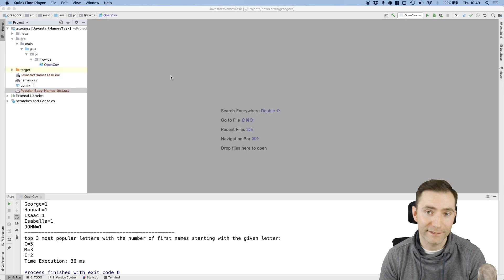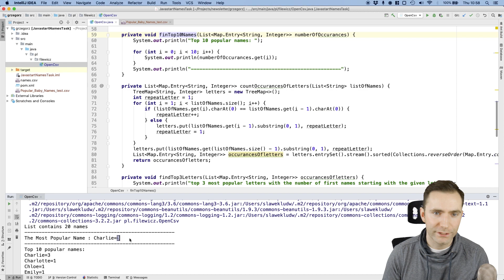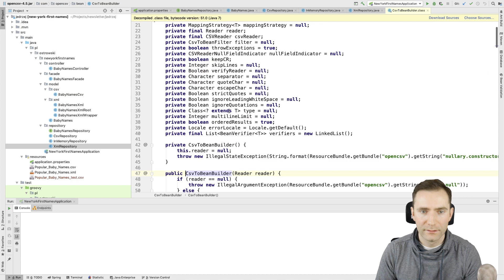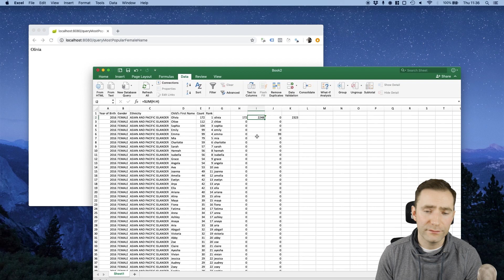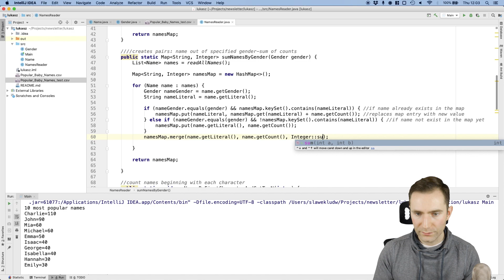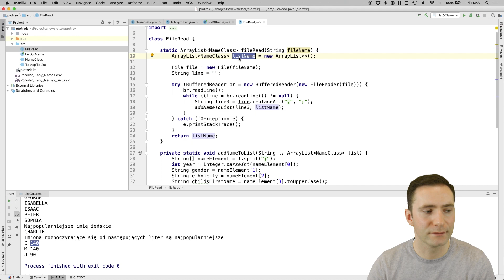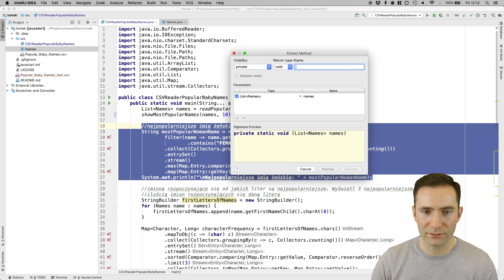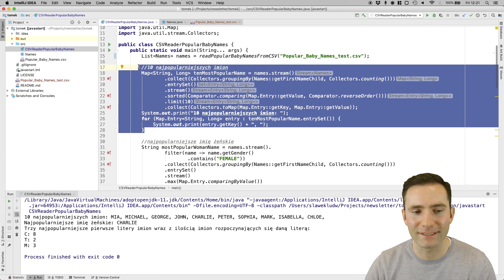Wyzwanie #1 przegląd Waszych rozwiązań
Przegląd rozwiązań wyzwania #1 nadesłanych przez czytelników newslettera. Znajdziesz tutaj m.in. strumienie, kolekcje, a nawet Springa.

Chcesz się nauczyć Javy krok po kroku? Sprawdź nasz kurs Javy:

Zapraszamy do zapisania się na nasz newsletter gdzie przesyłamy ciekawostki ze świata Javy, zadania do wykonania i informacje o promocjach